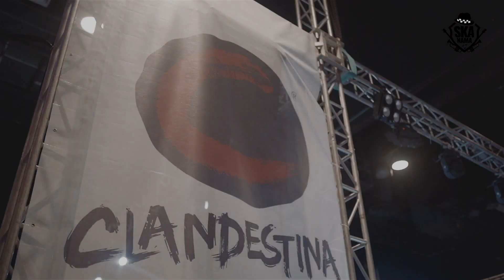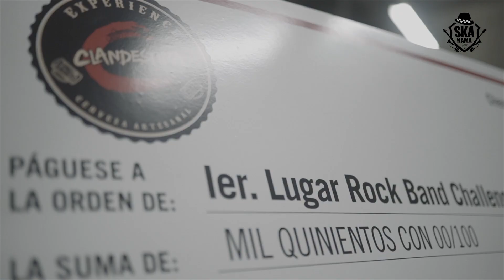SKANAMÁ - Clandestina Rock Band Challenge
Resumen de nuestra presentación en el Clandestina Experience de Cervecería Clandestina en las instalaciones del Centro de Convenciones de Atlapa en la Ciudad de Panamá.